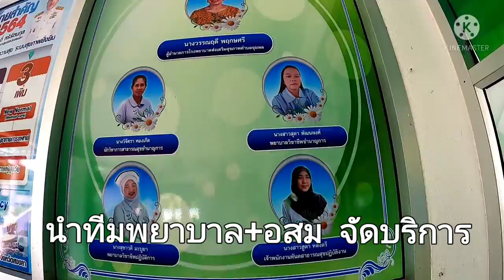EP134 PFIZERฟรี มีที่ไหน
ชีวิตดี้ดีไครๆก็ทำได้  กับช่องร้านอาหารยกนิ้ว